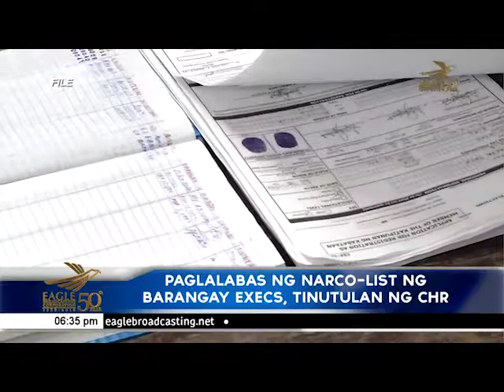Paglalabas ng Narco list ng barangay execs, tinutulan ng CHR